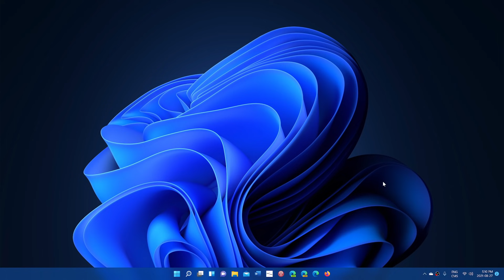Windows 11 Minimum requirements update Microsoft leaves a loophole for incompatible devices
Some 7th Gen CPU are now compatible , but the good news is most hardware will move on but with a warning you might not be supported